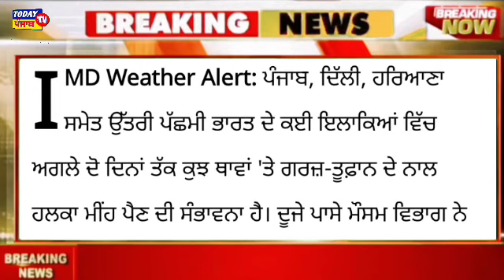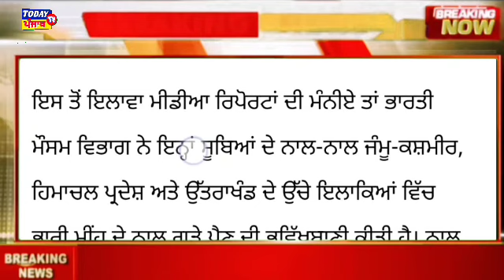ਬੁਰੀ ਖ਼ਬਰ ਮੌਸਮ ਨੂੰ ਲੈਕੇ ਅਲਰਟ ਜਾਰੀ। punjab wheather Reports।